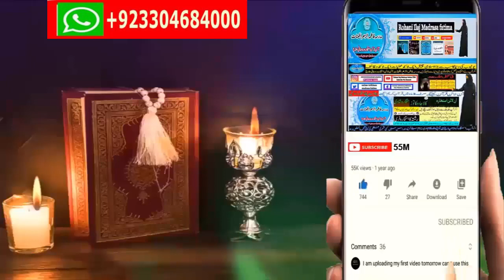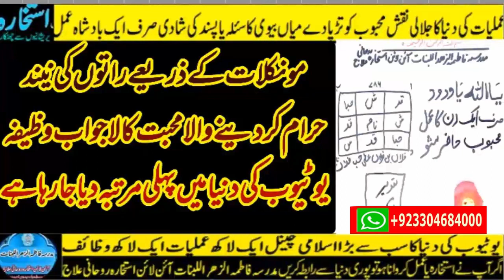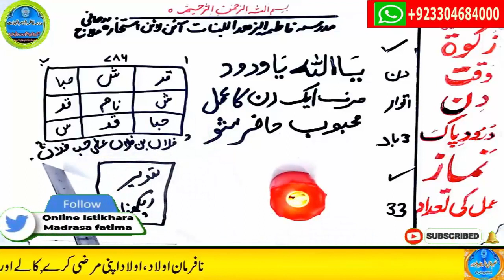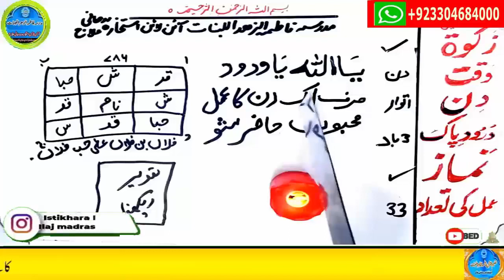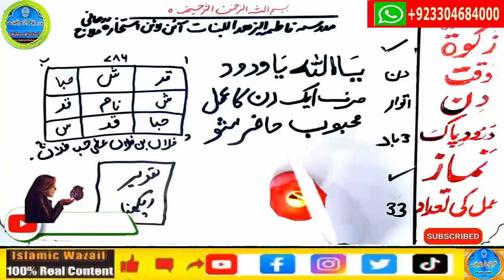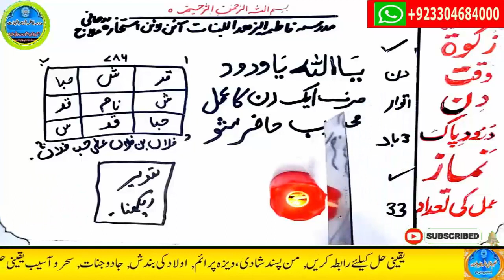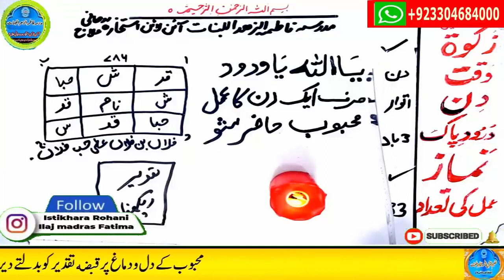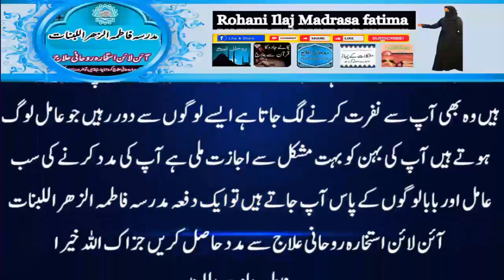mohabbat ka wazifa, wazifa for love, love marriage, mohabbat ka wazifa aag jesa, mohabbat ka taweez